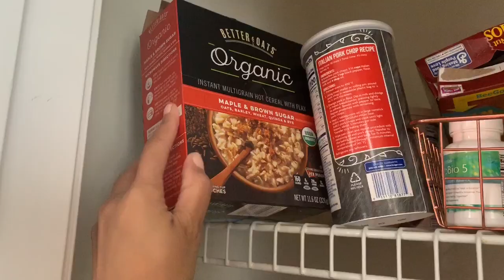Day In The Life Of A SAHM | School Color Run 🌈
Hey friends. Today I have a day in the life vlog for you. I did not vlog the entire day bc is was such a long and hectic day, but I hope You Still Enjoyed the vlog. We had so much fun at Ryan’s school color fun run.

Filming Equipment